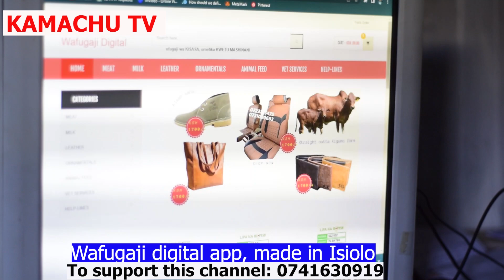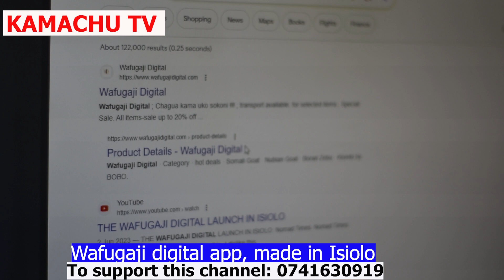NJIA MPYA NA RAHISI YA KUUZA MIFUGO, ISIOLO NA NOTHERN KENYA